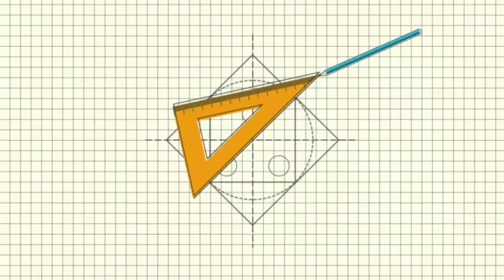How to make calender with paper Easy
Hello friends I am Craft Maker  and my passion is to make beautiful Crafts
In this change Craft with Fun Gold I will create very easy and beautiful crafts that will be really amazing